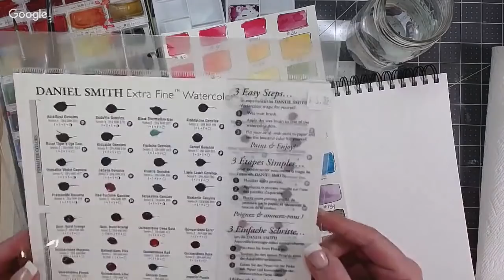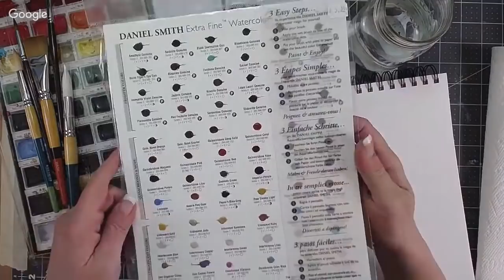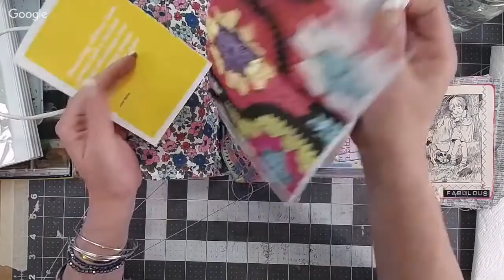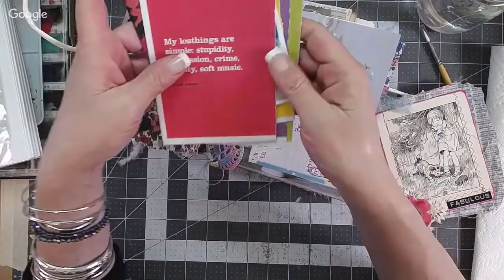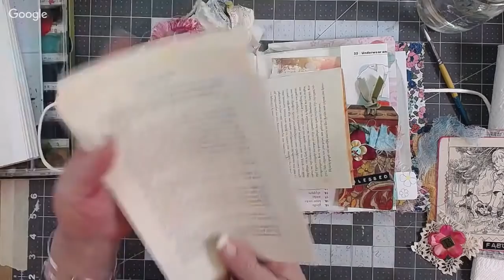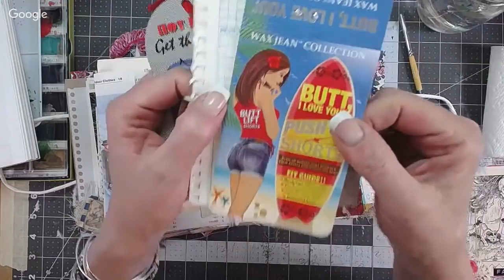Happy Mail and May Stickers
Hi guys! I'm aliiiiive!!! If I'm still feeling good at 5, will you help me open some happy mail, and finish the May sticker sheets?